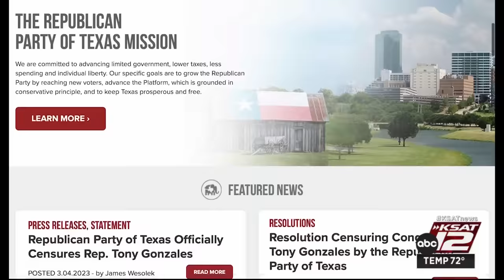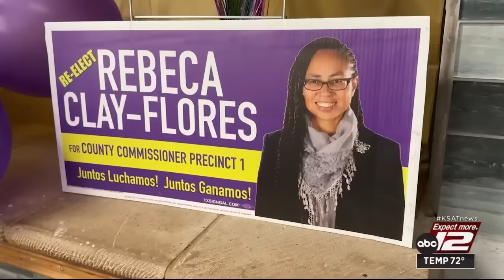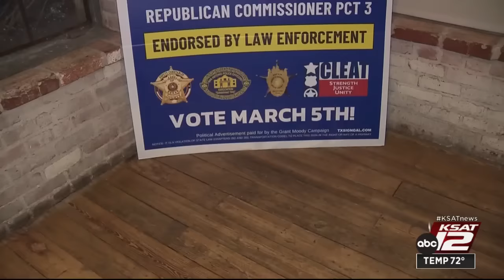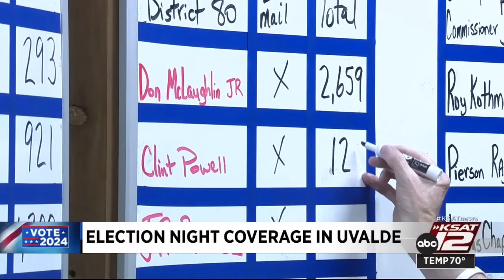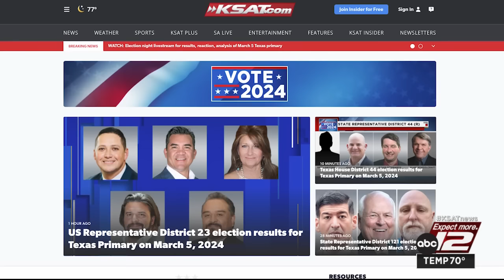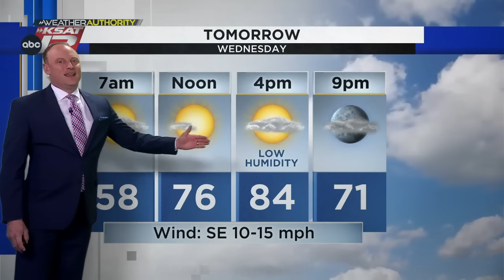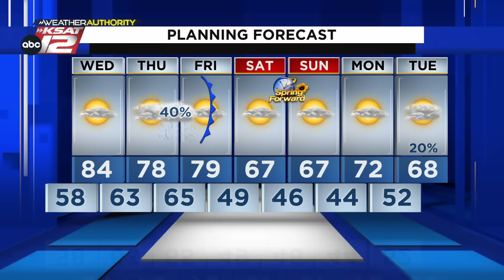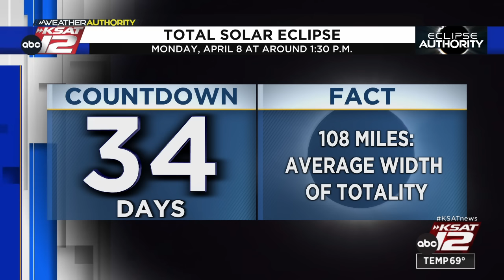KSAT 12 Nightbeat : Mar 05, 2024